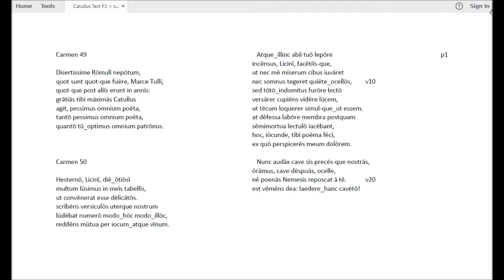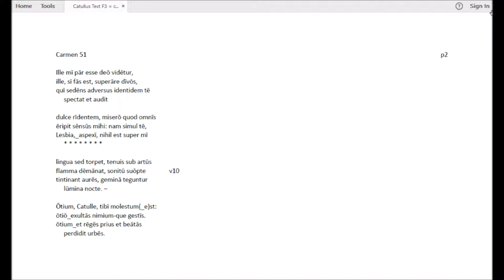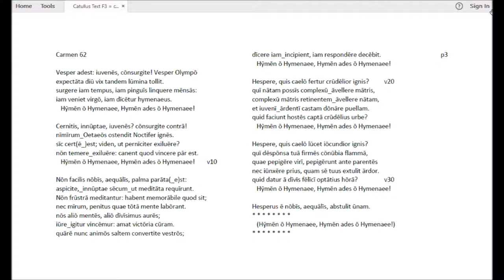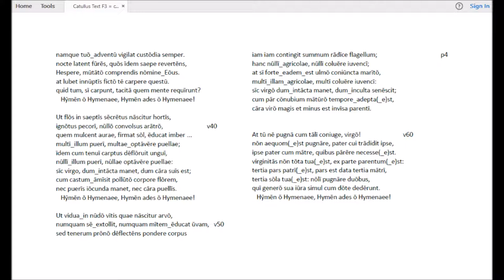Catull Video 3 carmen 49,50,51,62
c. 49 Disertissime Romuli nepotum - c. 50 Hesterno, Licini, die otiosi - c. 51 Ille mi par esse Deo videtur - c. 62 Vesper adest: iuvenes, consurgite! Vesper Olympo
Das Schriftbild markiert lange Vokale, Elisionen und Enklitika.